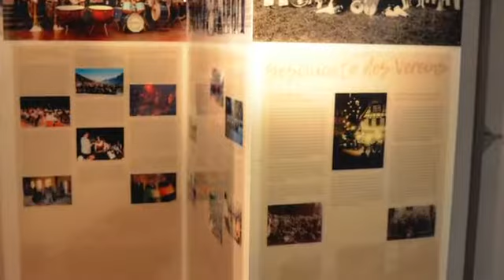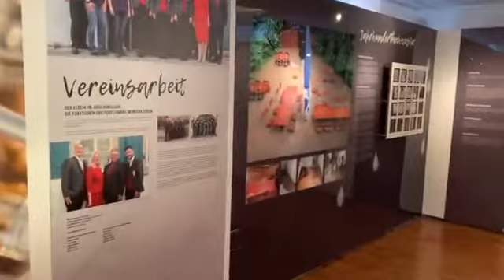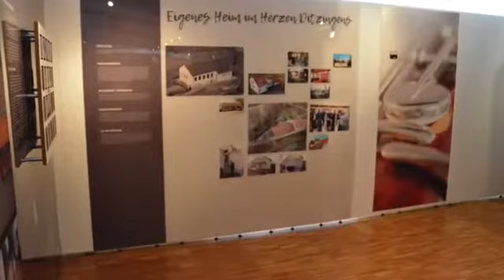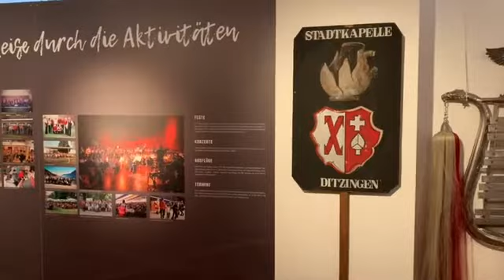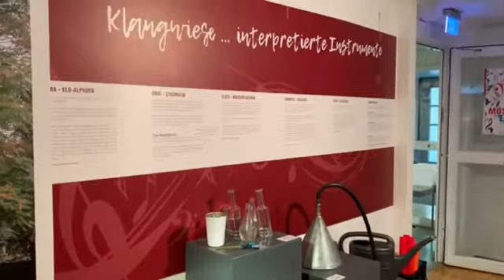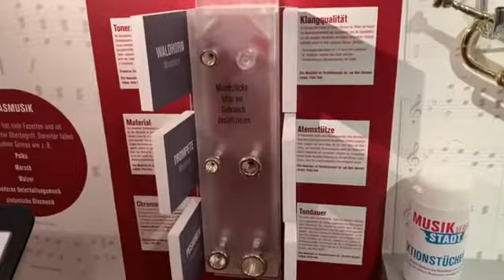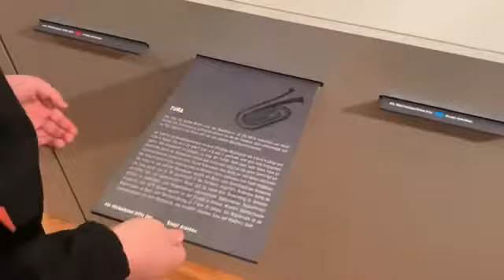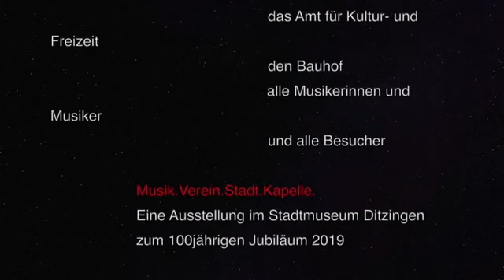Ausstellung 2019 - MUSIK VEREIN STADT KAPELLE - Musikverein Stadtkapelle Ditzingen e. V.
Rundgang durch das Stadtmuseum Ditzingen zur Ausstellung des Musikverein Stadtkapelle Ditzingen e. V. anlässlich des 100-jährigen Jubiläums 2019. Ausstellung vom 2. Mai bis 6. Oktober 2019.
Zur Ausstellung gehörten:
· die Geschichte des Vereins
· die Uniformen im Laufe der Zeit
· das Vereinsheims und das Jahrhunderthochwasser 2010
· die Orchester und Partnerkapellen
· die Jugendarbeit
· viele interaktive Bereiche wie Instrumente zum Anhören, Anfassen und Auprobieren, Instrumente mal anders, Livemitschnitte mit Informationen zu den Stücken, selbst dirigieren vor einem Orchester … und und und